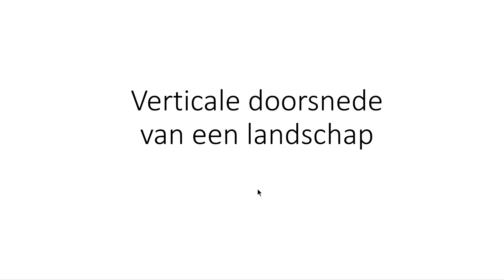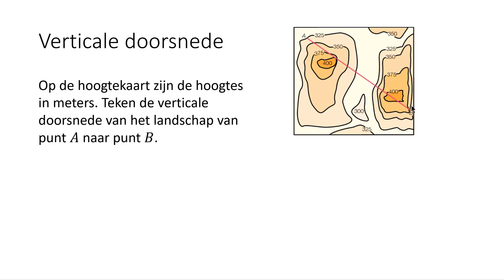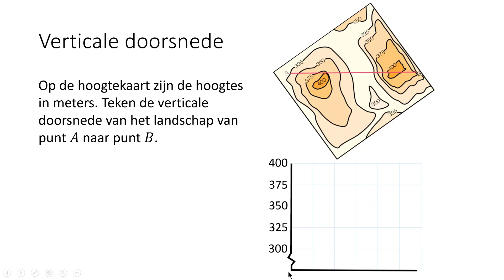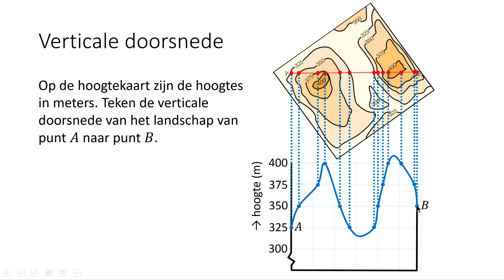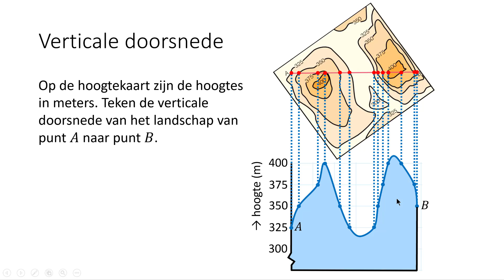Verticale doorsnede van een landschap (3 VMBO-KGT & 4 VMBO-KGT)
In deze video bespreek ik hoe je een verticale doorsnede van een landschap kunt tekenen. Deze video hoort bij hoofdstuk 2 van deel 1 van Getal & Ruimte voor 3 VMBO-KGT en bij hoofdstuk 8 van deel 2 van Getal & Ruimte voor 4 VMBO-KGT.